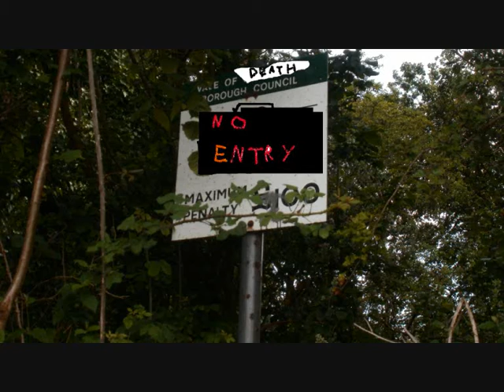horror in the park